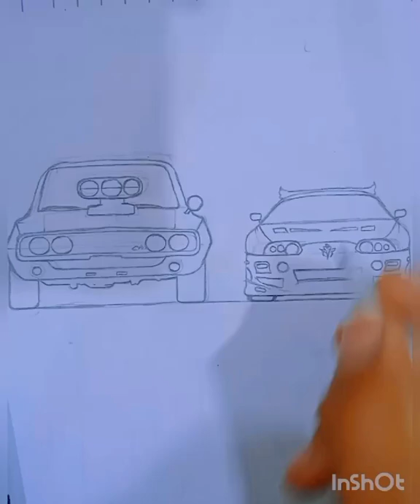Fast and Furious car sketch🔥🔥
King Art
pencil sketch drawing
pencil drawing
sketch drawing
pencil art
pencil sketch
pencil sketching
pencil drawing images
art
painting
pencil
sketching
sketches
pencil drawing tutorial
sketch
pencil draw